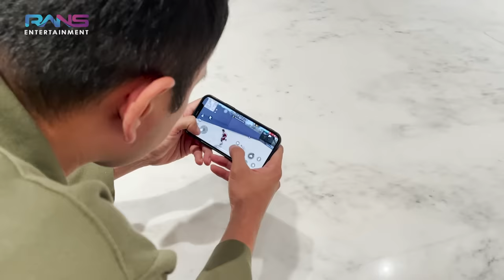NYANYI GA BERENTI!CIPUNG HAPPY BERANGKAT CAMPING!NAGITA SHOPPING NATAL&TAHUN BARU BUAT POWERRANSGER!